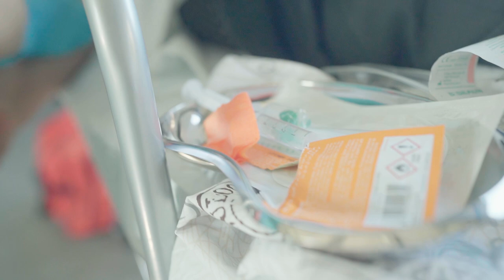Евакуаційний поїзд «Лікарі без кордонів»